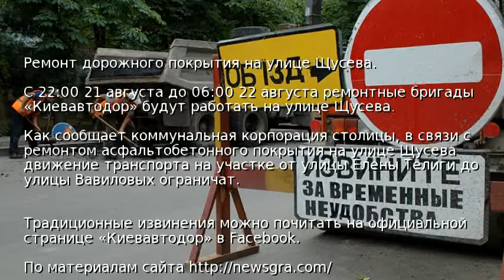Ремонт дорожного покрытия на улице Щусева